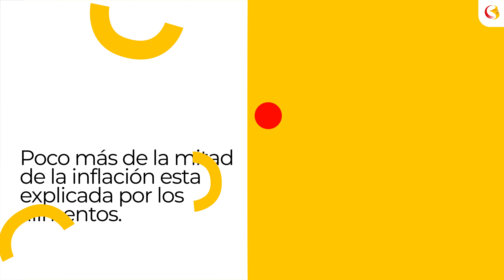¿Qué explica el aumento de la inflación en Colombia? | Good Talks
Conoce algunas de las razones detrás del aumento de la inflación en el país con GoodTalks.